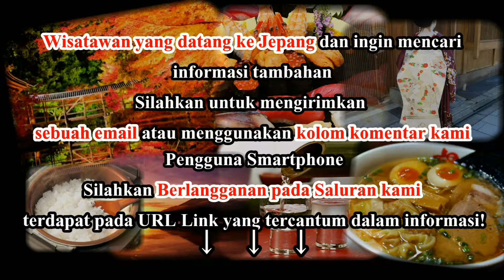Wisata Jepang : Ski Resort Ski Resort Surga Salju yang Mahal Nagano021 Moopon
Wisata Jepang : Ski Resort Shiga Kogen Surga Salju yang Mahal, Nagano, Jepang Moochan

Area Ski Shiga Kogen terdiri dari 21 resort ski yang bergabung bersama-sama, menciptakan kombinasi area ski terbesar di Jepang. Shiga Kogen sangat luas dan memerlukan waktu 2 hari untuk menyelusuri seluruh daerah itu, satu tiket lift akan memberikan anda akses ke 71 lift, gondola dan kereta gantung di area ini.

Berlokasi di dataran tinggi di Prefektur Nagano, Shiga Kogen terbagi menjadi 2 area yang bersatu di Hasuike. Area selatan memimpin anda ke puncak gunung Yokote di ketinggian 2305 meter dan memiliki arena ski dan pemandian air panas sepanjang perjalanan menuju ke puncak.

Area utara memimpin anda ke Oku Shiga Kogen dan diapit oleh beberapa puncak tinggi sekitar 2000 meter yang menyediakan area yang sangat luas untuk dijelajahi bagi para pemain ski dan pemain snowboard. Resort Higashidateyama di area utara menjadi tuan rumah untuk acara slalom dan slalom besar pada tahun 1998 dalam Olimpiade Musim Dingin Nagano.
Tiket Lift seharga 4800 yen (ditambah 500 yen simpanan yang akan dikembalikan ketika anda mengembalikan kartu IC card Lift), yang memberikan anda akses ke seluruh tempat peristirahatan di Shiga Kogen. Kebanyakan dari area ski ini terhubung sedemikian rupa sehingga anda dapat dengan mudah pergi bolak-balik dengan menggunakan ski atau snowboard. Akan tetapi ada juga bus bolak-balik yang tersedia di tempat ini dari bulan Desember sampai awal Mei (Gratis untuk pemegang tiket lift)

Akomodasi tersedia dengan banyaknya hotel yang berlokasi disepanjang area ini, terutama di sekitar Hasuike. Shiga Kogen tidak memiliki kota, jadi setelah kegiatan berski biasanya langsung mengadakan kegiatan lain di hotel.
Hiburan juga dapat ditemukan di dekat pemandian air panas yaitu Shibu Onsen dan Yudanaka Onsen atau Taman Monyet Jigokudani, yang dihuni oleh monyet-monyet liar yang mandi di pemandian air panas alami.

Dengan menggunakan Bus lokal dari Stasiun Yudanaka
Kira-kira ada 1 bus per jamnya dari Stasiun Yudanaka ke Shiga Kogen, dan berhenti di Shibu Onsen yang sedikit berdekatan dengan Yudanaka. Di Shiga Kogen, semua bus berhenti di Husuike (30 menit, 840 yen) yang berhubungan dengan bus yang menuju ke selatan Shiga Kogen, sebelum melanjutkannya ke Oku Shiga Kogen.
Dari akhir April sampai ke awal November, beberapa bus akan terus lanjut sampai ke Gunung Shirane, dimana para wisatawan dapat pindah ke bus lain dan turun ke Kusatsu Onsen.

Dengan Bus Ekspres dari Stasiun Nagano
Nagaden Shiga Kogen Express melayani berbagai pemberhentian di Shiga Kogen. Selama musim bermain ski, bus ini berangkat sekitar sekali sejam dari platform 3 di pintu keluar timur Stasiun Nagano. Semua bus berhenti di Hasuike (70 menit, 1700 yen) dimana mayoritasnya melanjutkan ke Oku Shiga Kogen sementara beberapa terus ke selatan. Sebagai tambahan, ada juga bus bolak-balik yang disediakan untuk ke tempat peristirahatan utara dan selatan dari Hasuike.

Diluar musim dingin, bus ekspres dari Nagano ke Shiga Kogen lebih sedikit beroperasi. Dari akhir April sampai ke awal November, beberapa melanjutkan sampai ke gunung Shirane, dimana wisatawan dapat pindah ke bus yan lain turun ke Kusatsu Onsen.